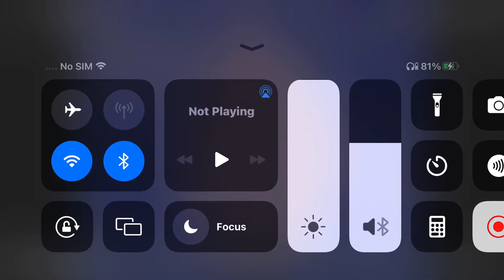Samurai pizza cats intro PAL